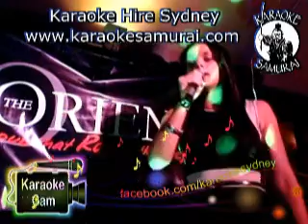Orient, The Rocks, Friday, 10pm to 2am Act 14